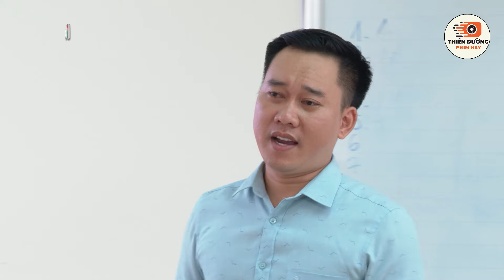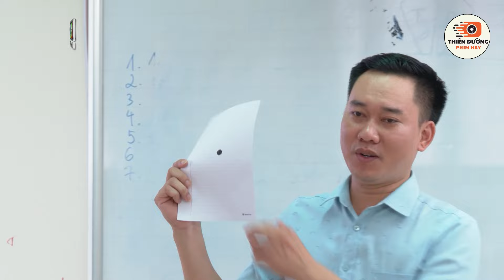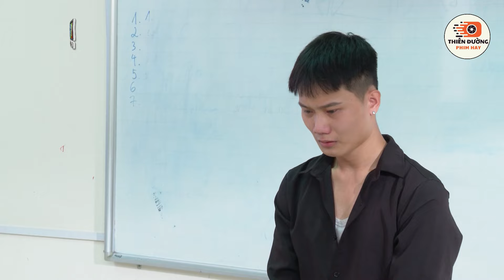BÀI KIỂM TRA ĐẶC BIỆT AI SẼ LÀ NGƯỜI LỘ RA I THIÊN ĐƯỜNG PHIM HAY I SITCOM VIỆT 2024IPHIM TUYỂN CHỌN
PN_STCGD_009
Chào mừng bạn đến với Thiên Đường Phim Hay - kênh giải trí dành cho những tín đồ phim Việt!
Tại đây, bạn sẽ được đắm chìm trong kho tàng phim Việt phong phú và đa dạng, được tuyển chọn kỹ lưỡng với chất lượng hình ảnh và âm thanh sắc nét.

Ngoài phim còn có những chương trình giải trí: hài hước, ca nhạc, talkshow hấp dẫn, mang đến cho bạn những giây phút thư giãn và giải trí tuyệt vời.

Phim Việt tuyển chọn: Các bộ phim Việt Nam hay nhất mọi thời đại, thuộc nhiều thể loại khác nhau như: phim tình cảm, phim hành động, phim hài, phim tâm lý,...

Thiên Đường Phim Hay👉 Cập nhật nhanh chóng những chương trình giải trí và phim Việt mới nhất.

🚨 Bấm chuông thông báo để nhận thông báo khi có video mới được đăng tải.
✍️ Để lại bình luận để chia sẻ cảm nhận của bạn về các chương trình và phim.

Thiên Đường Phim Hay - Nơi giải trí không giới hạn!